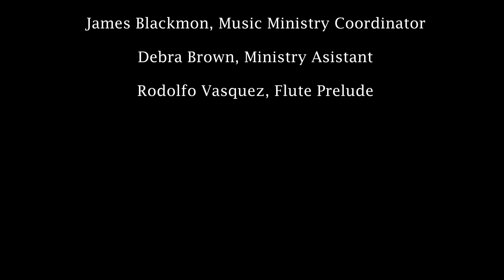First English Lutheran Church, 1st Sunday of Advent, December 3, 2023